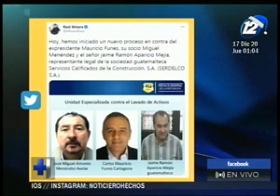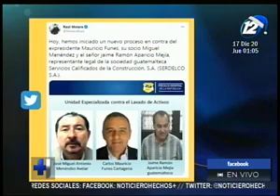Inician un nuevo proceso judicial en contra de Mauricio Funes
Así lo dio a conocer le Fiscal General de la República, Raúl Melara

Este proceso incluye al expresidente de la República, su socio, Miguel Menéndez y Jaime Ramón Aparicio.